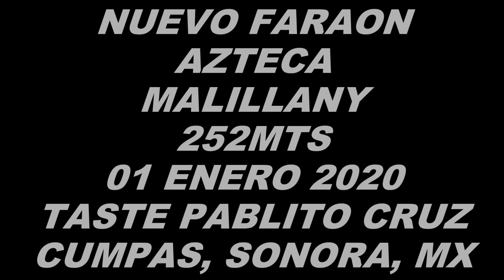NUEVO FARAON VS AZTECA VS MALILLANY EN 252MTS TASTE PABLITO CRUZ DE CUMPAS SONORA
NUEVO FARAON VS AZTECA VS MALILLANY  EN 252MTS TASTE PABLITO CRUZ DE CUMPAS SONORA 01 ENERO 2020 CARRERAS DE CABALLOS DE MEXICO Y Estados Unidos
PORTAL CARRERERO PLC